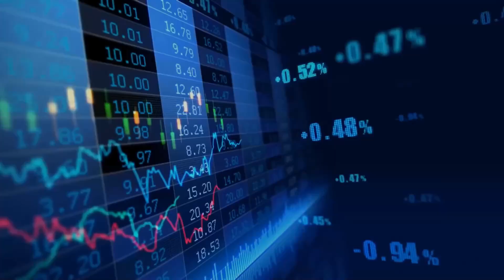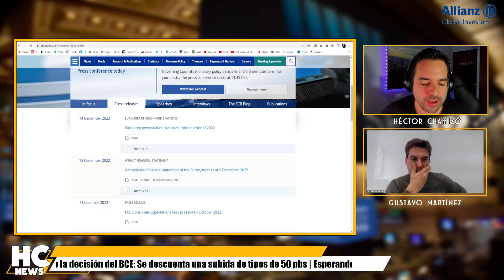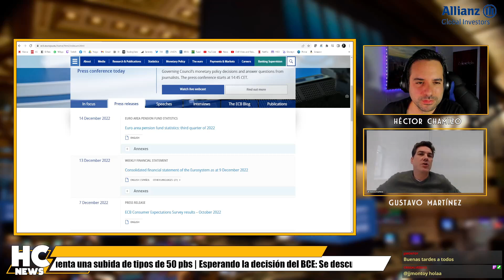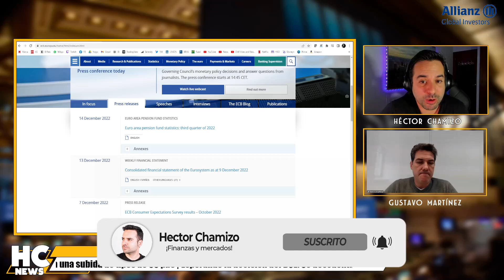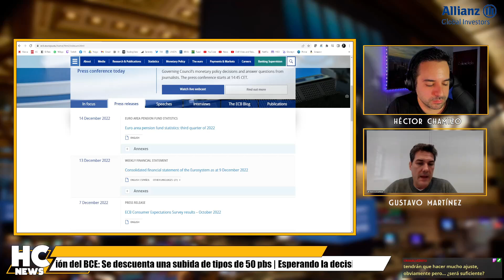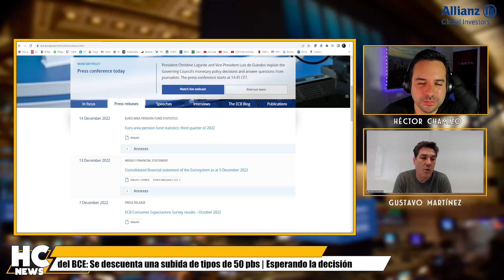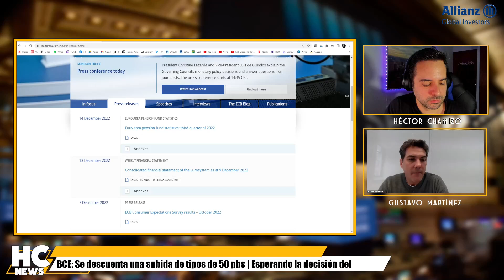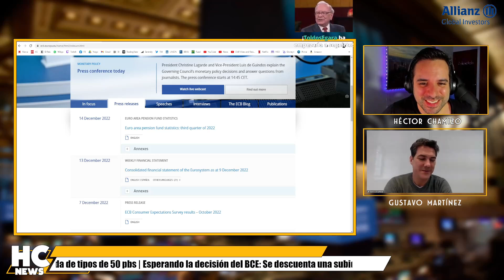💵 La ECONOMÍA de ESPAÑA | "HABRÁ AJUSTES" ✂️ | con Gustavo Martínez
Gustavo Martínez y Héctor Chamizo hablan sobre la situación económica de España: deuda, ahogo a los autónomos, poca inversión y necesidad de hacer recortes. Fragmento extraído de mi canal de Twitch, charla del 15/12.